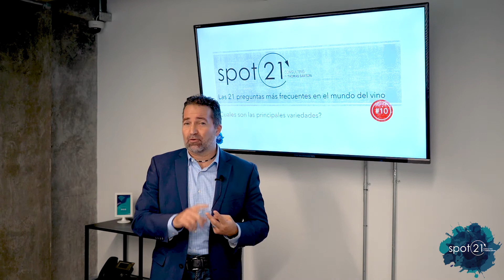Las 21 preguntas mas frecuentes del mundo del vino - Capsula #10